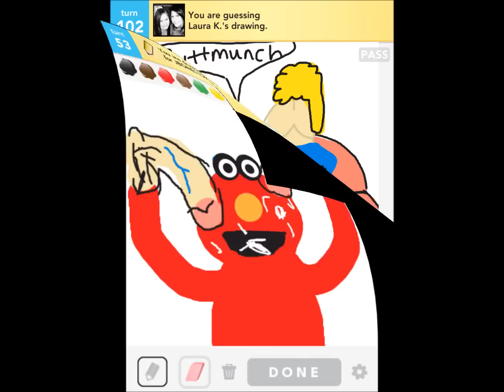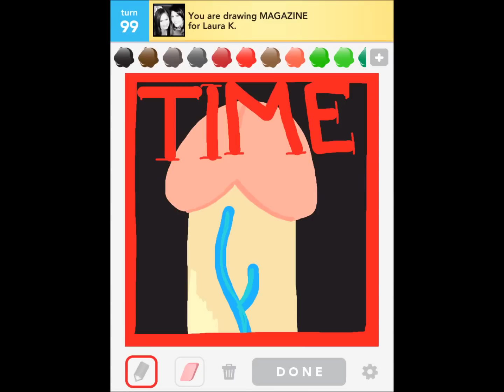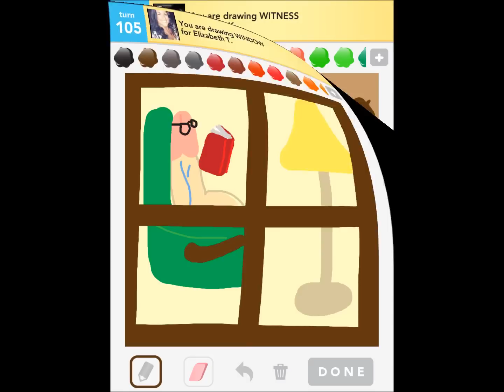Draw Something!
We added a little theme to the hit craze game Draw Something. Try to figure out our theme.